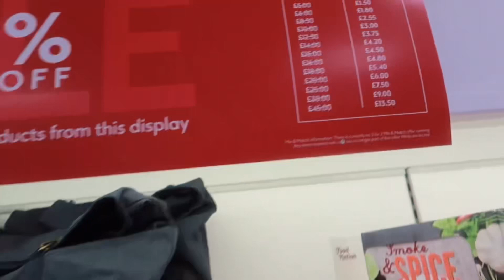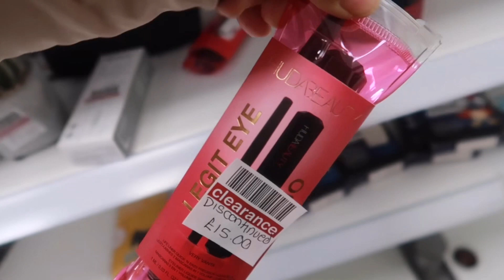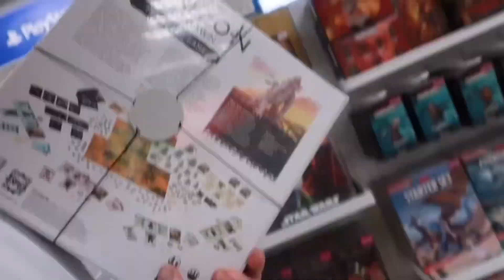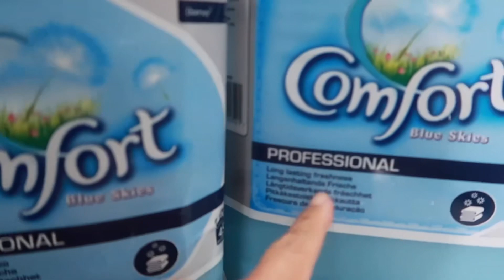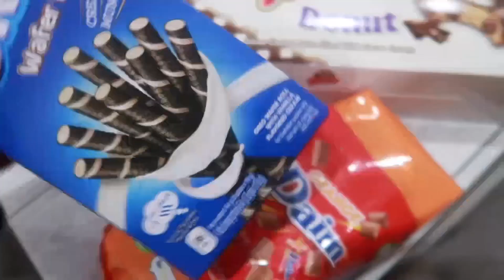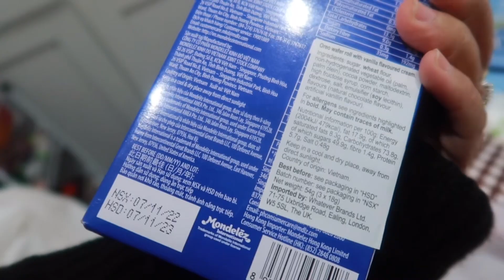70% OFF SALE AT BOOTS | LUNCH DATE WITH HUSBAND 🍽️